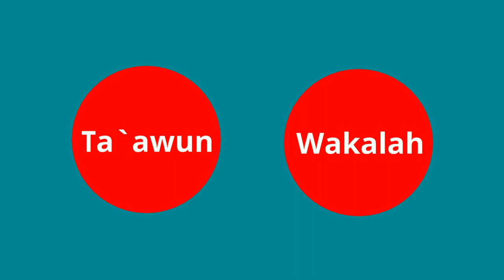Elemen dalam Perjanjian Takaful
Ta`awun dan Wakalah merupakan 2 elemen penting dalam perjanjian Takaful.
Dapatkan rundingan Takaful secara percuma dengan Perunding Takaful kami hari ini dari keselesaan rumah anda ✌️😎